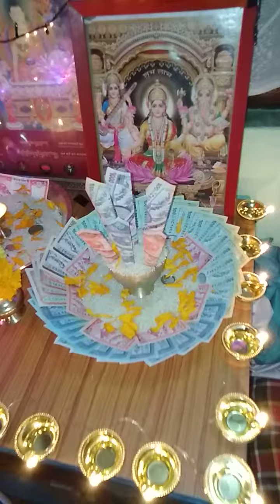November 7, 2018